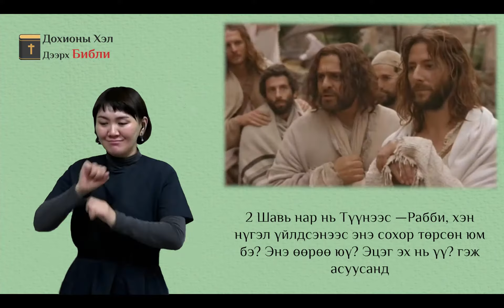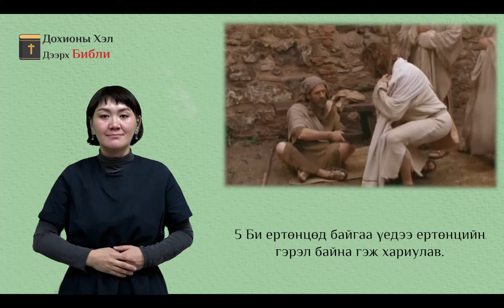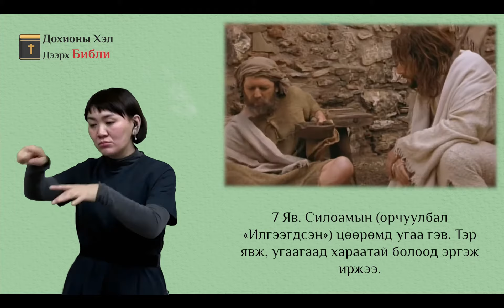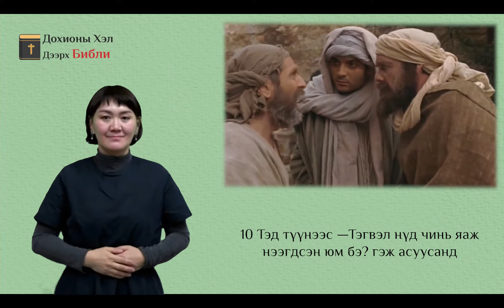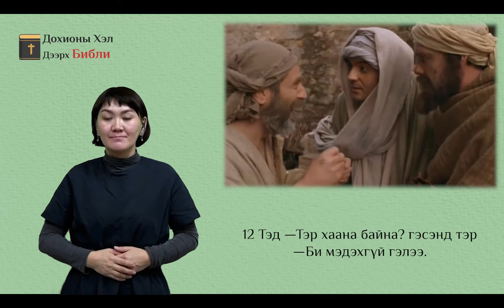Дохионы хэл дээрх БИБЛИ - ИОХАН 9:1~12